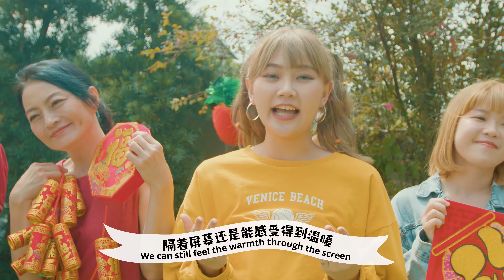DIOR大颖 x 麻坡源珍香2022新年歌《新的一年更有爱》Muar Yuen Chen Siang’s 2022 CNY Song More Love this New Year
千呼万唤 📣 📣 📣
麻坡源珍香2022贺岁歌曲《新的一年更有爱》终于出炉了！❤️

歌词由网民填写，写出了大家对来年的期盼，而歌名更是由网民投选出来，唱出了马来西亚人民后疫情的心声！

赶快点击观看和分享这支MV！
还有看看你的歌词是否有被选上？😊
让我们共同感受新年的喜悦，让世界充满爱！

Attention please 📣 📣 📣
Muar Yuen Chen Siang's 2022 CNY Song 𝐌𝐨𝐫𝐞 𝐋𝐨𝐯𝐞 𝐭𝐡𝐢𝐬 𝐍𝐞𝐰 𝐘𝐞𝐚𝐫 is here! ❤️

Netizens jointly write the song lyrics based on their wishes and expectations of the coming year. And the title of the song was also voted, representing the inner voices of Malaysians after the pandemic.

Hurry, 𝐜𝐥𝐢𝐜𝐤, 𝐰𝐚𝐭𝐜𝐡 and 𝐬𝐡𝐚𝐫𝐞 the MV.
And check to see if your lyrics were included! 😊
Let us feel the joy of the New Year and fill the world with more love!

👉 特别鸣谢 Special Thanks: 麻坡巴厘休闲民宿 Bali Garden Guest House / Muar Art Café
👉 制作 Produced by: Preface Design / Unsoiled
👉 音乐制作 Music Production: Dior 大颖 / 陈韦汐WeiC / Jerry Kee / 小坏坏音乐工作室
👉 演员表 Starring: Dior 大颖 / Loh Carol 炸肉 / Loh Cayee 炸鱼Danny Kuek / Sara Lim / Sing Song 陈聪